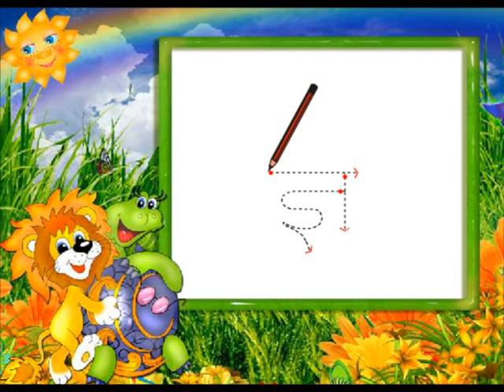Vyanjan ज्ञ का लेख Nursery (खेल खेल में क ख ग )